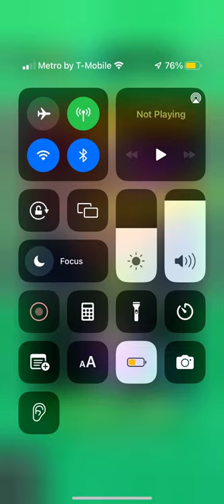Blowgun Imp bounces my Astro Vera :)